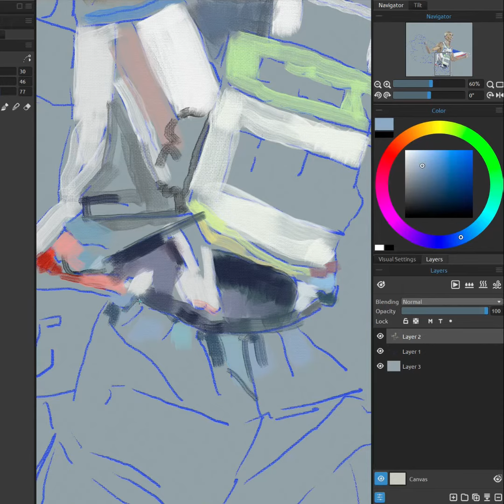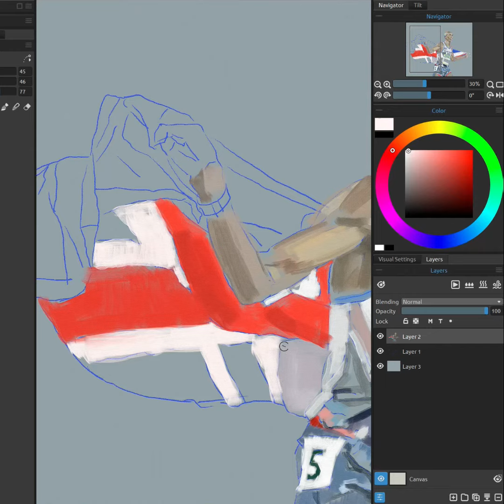A Portrait of Sir Mo Farah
The Olympic Games in Tokyo is now in full swing.

Whilst the amazing Sir Mo Farah will not be there to defend his gold medals, his spirit and legendary performances are very present in our minds.

I painted this digital oil painting in tribute to him, marking the moment he celebrated after winning the men's 5000m final at the Rio de Janeiro Olympics on 20th Aug 2016, days before he also won the men’s 10,000m. It weaves in a little nod to his 2012 Olympic triumph in the 5000m & 10,000m, along with reference to his Somalian roots.

This painting was created as part of an exciting collaboration with a group of talented artists in which we were all invited to portray important moments and people in Olympic history and create a special NFT collection (this being my very first NFT-aka non-fungible token).  It can now be viewed as part of the TodoNFTs collection, you can see the entire collection a

In this video I am continuing to use the amazing Rebelle 4 painting software, working with their digital oil brushes and canvas. The textures are just phenomenal and really simulate the real deal!